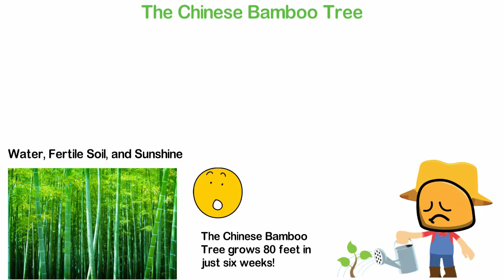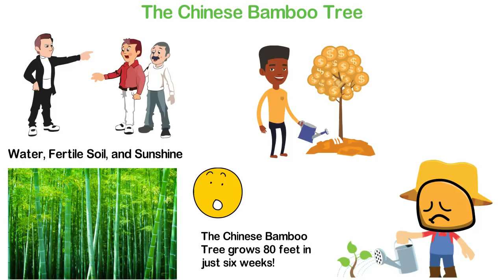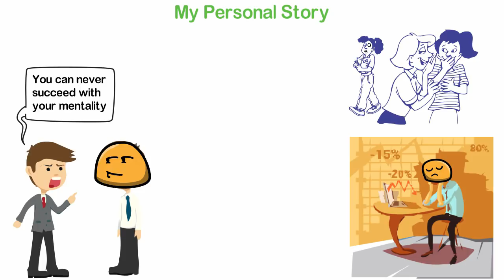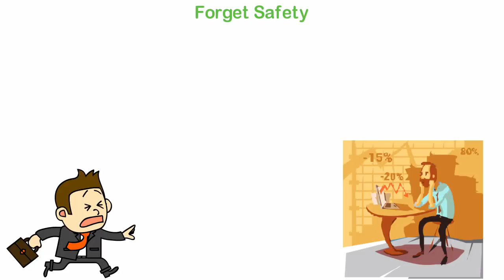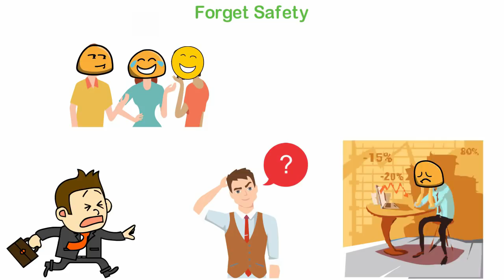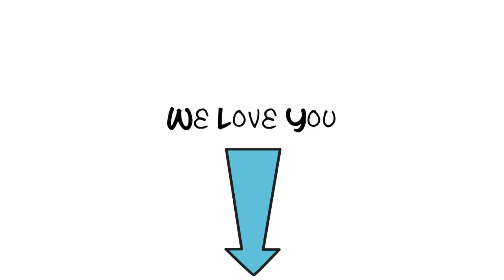The Simple SECRET That Changed My Life At Age 18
When I was around age 18, I bought a book titled 'An Enemy Called Average.' This book was written by John L. Mason and it's one of the simplest books I ever read.
For me as at that time, reading was just the best thing in the world. I simply love to read and learn to improve my mind.
But, there's something unexpected waiting for me at the corner of this simple book and that happened to change my life forever and I hope as I share this same secret with you in this video, it will change the way you see the world and you'll never be the same again.